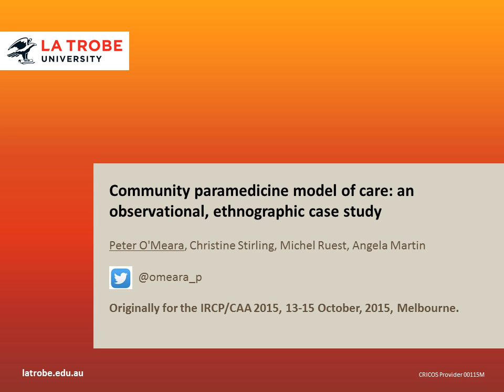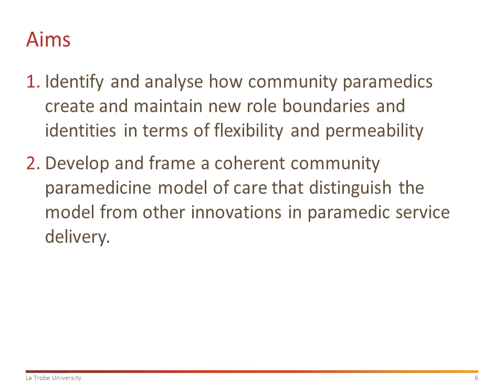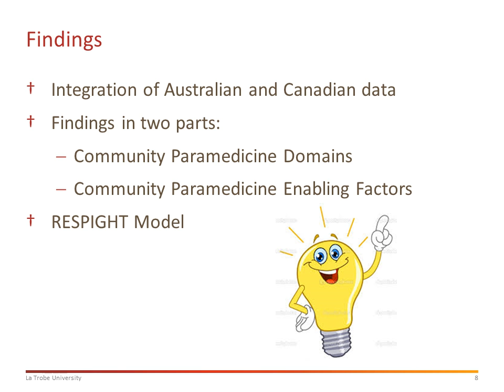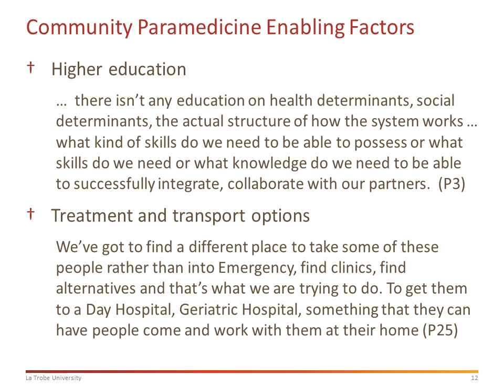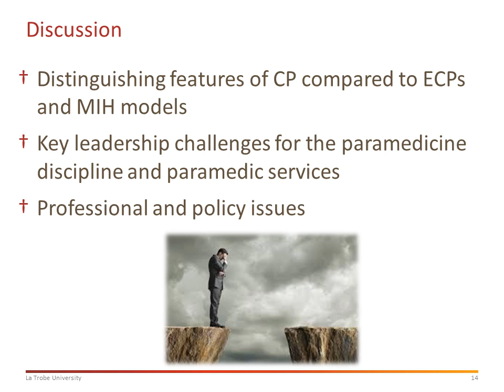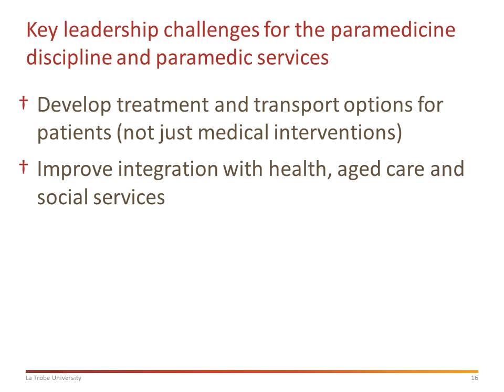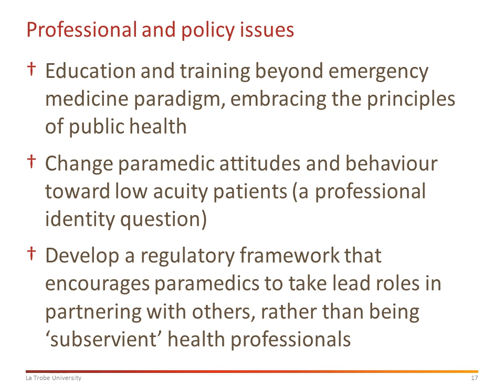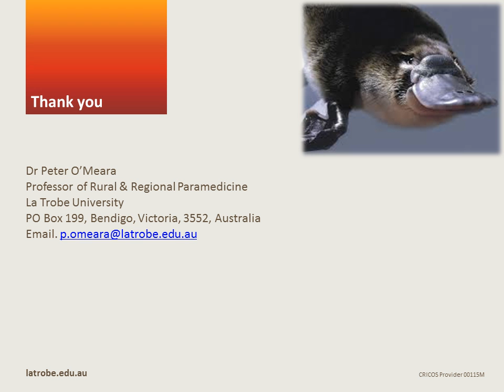IRCP 2016 February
Meeting Description:
Community paramedicine programs have emerged throughout North America and beyond in response to demographic changes and health system reform. Our aim was to identify and analyse how community paramedics create and maintain new role boundaries and identities in terms of flexibility and permeability and through this develop and frame a coherent community paramedicine model of care that distinguish the model from other innovations in paramedic service delivery.
Using an observational ethnographic case study approach, we collected data through interviews, focus groups and field observations. We then applied a combination of thematic analysis techniques and boundary theory to develop a community paramedicine model of care.
A model of care that distinguishes community paramedicine from other paramedic service innovations emerged that follows the mnemonic RESPIGHT:
Response to emergencies;
Engaging with communities;
Situated practice;
Primary health care;
Integration with health, aged care and social services;
Governance and leadership;
Higher education;
Treatment and transport options.
Community engagement and situated practice distinguish community paramedicine models of care from other paramedicine and out-of-hospital health care models. Successful community paramedicine programs are integrated with health, aged care and social services and benefit from strong governance and paramedic leadership.